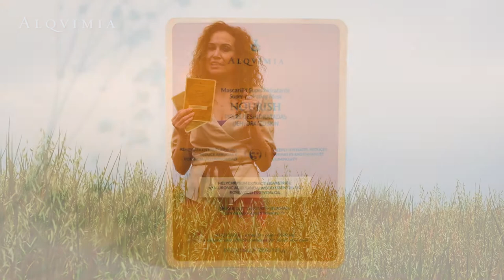Cuidado e hidratación extra para calmar la piel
Cuidado e hidratación extra para calmar la piel tras el sol.